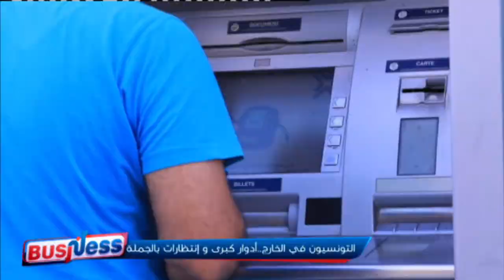Intervention of SAMI AYARI (founder of RECONNECTT) on Nessma TV Business program.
Intervention of SAMI AYARI (Founder & President of RECONNECTT)
Thursday 02/02 from 19:00-20:30 TN Time on Nessma TV in the program Nessma Business to talk about :The role of Tunisian elites living abroad in supporting the national economy, brain drain, expertise and foreign currency transfers. will talk about RECONNECTT ...& our ambassadors...too.